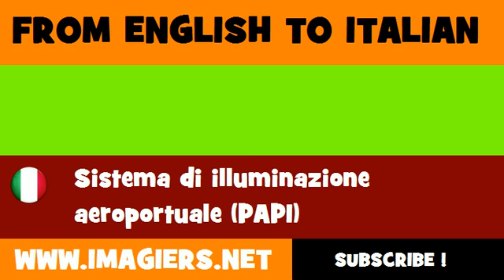How to say Airport Lighting System PAPI in Italian